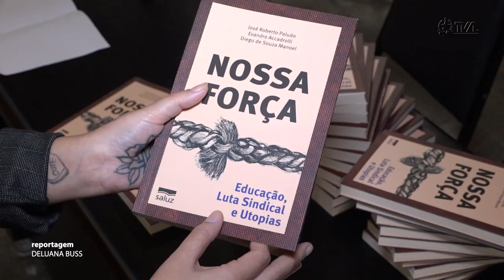É Notícia - Livro sobre luta sindical e educação é lançado no parlamento - 05/07/23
Foi lançado na Assembleia Legislativa o  livro “Nossa Força, Luta Sindical e Utopias”. A obra  é resultado de dois trabalhos acadêmicos: a dissertação de mestrado do professor Evandro Accadrolli e o trabalho de conclusão de curso do professor Diego Souza. Ambos são dirigentes do sindicato dos professores de Santa Catarina. A organização do livro foi feita pelo professor José Roberto Paludo.